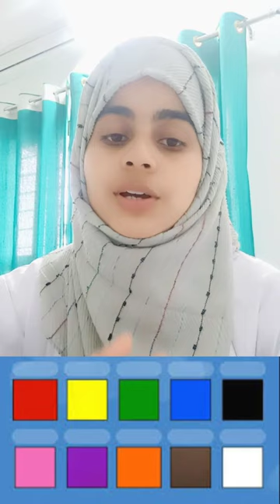Colour Coading || Six colour || Optometry solution